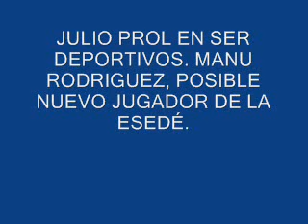Julio Prol en SER Deportivos, sobre el fichaje de Manu Rodriguez.